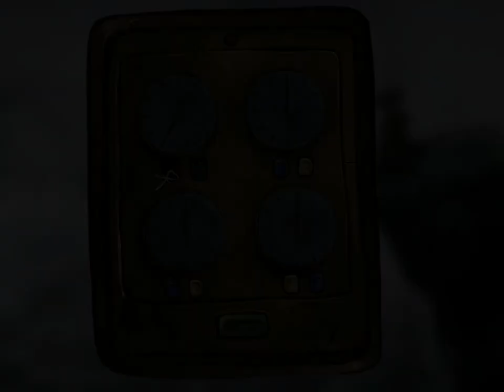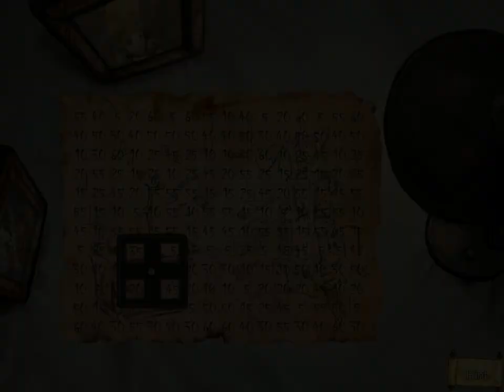Let's Play Casual Games! Shaban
Shaban

"Meet Shaban, a shepherd living happily alongside his sheep and goats. One rainy night, thieves invaded his property and stole all his sheep. Set off on this adventure as Shaban seeks to find his lost sheep. Enjoy this entertaining story told in a comic strip style. Solve a variety of logical and environmental puzzles as you progress through the game. Will you be able to help Shaban rescue his sheep in time?"